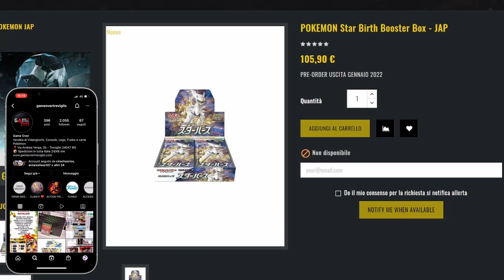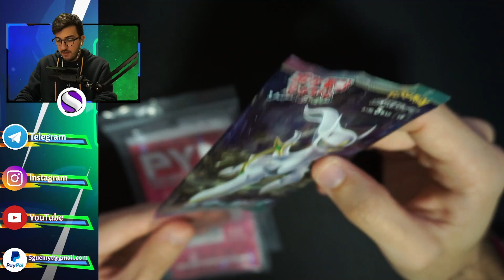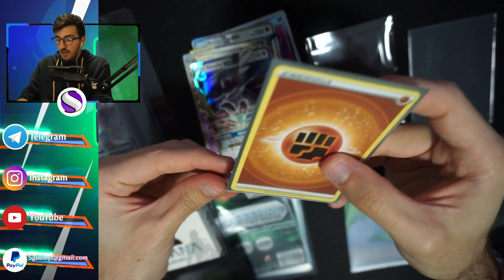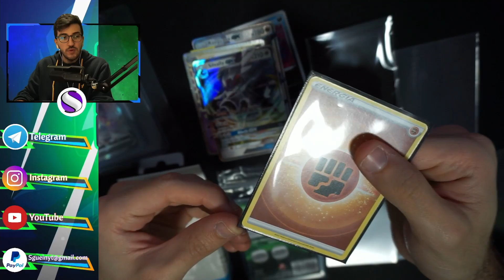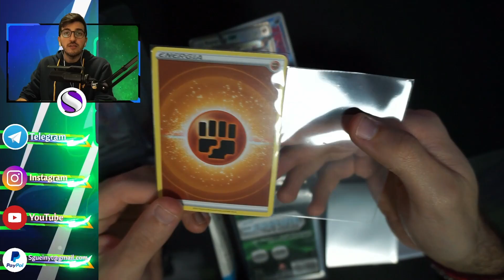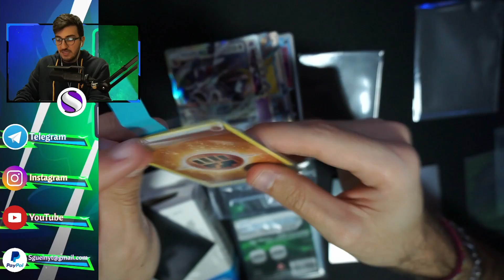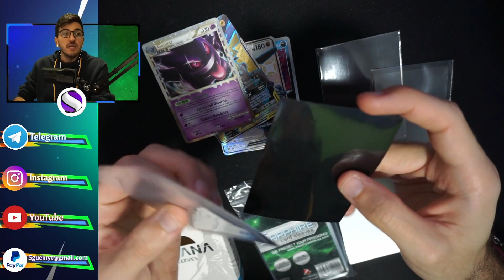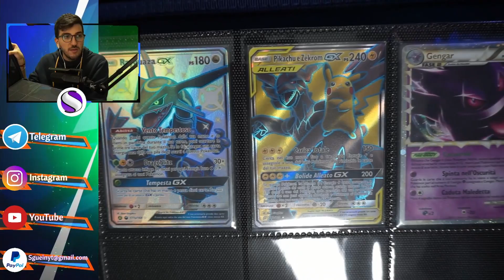Confronto SLEEVES e TOPLOADER - Come PROTEGGERE le TUE CARTE POKEMON al MEGLIO - PERFECT e STANDARD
PYN Sleeves per Bustine:​

Ultra Pro Soft Sleeves
Sapphire Green
Ultimate Guard Katana

Dragon Shield Perfect Size
KMC Perfect Size

Ultra Pro Semi Rigid
Ultra Pro Toploader